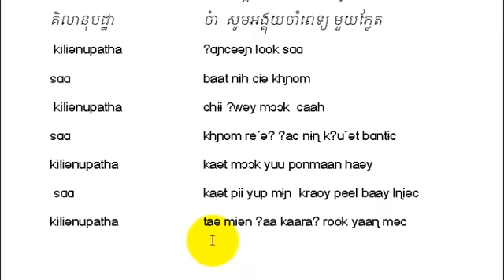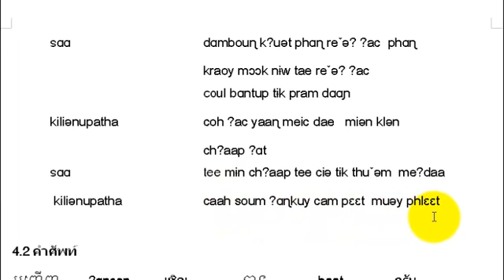KH105 0401 ภาษาเขมรสำหรับโรงพยาบาล